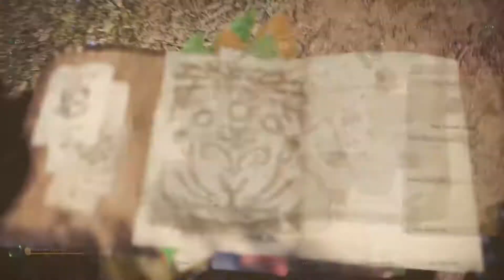Monster Hunter: World KUSHALA DAORA QUICKIE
ALMOST NO DAMAGE. 3 Melee, 1 Ranged. VERY VERY NICE.